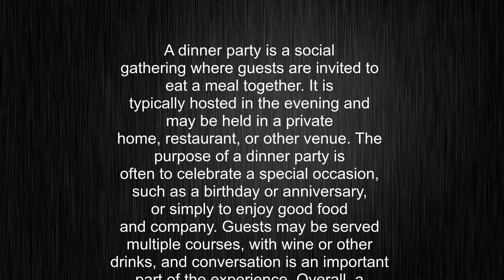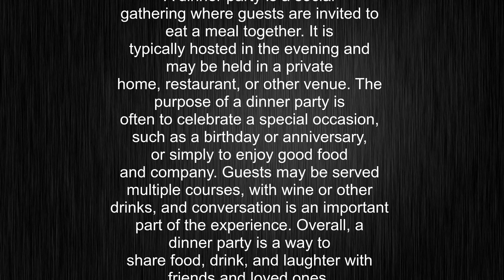What's the meaning of "dinner party", How to pronounce dinner party?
This video tells you what "dinner party" means, how to pronounce it, provides a pronunciation guide and an accurate definition.
00:00 Pronunciation
00:30 Meaning

- What is the meaning of dinner party
- How to say dinner party
- What is the definition of dinner party
- How to pronounce dinner party

Visit our free audio/video dictionary tutorial to learn how to correctly pronounce words/names and to learn their meanings, definitions, just like dinner party definition and meaning in Merriam-Webster, dinner party definition and meaning in Collins English Dictionary, dinner party definition and meaning in The Oxford English Dictionary, dinner party definition and meaning in Longman Dictionary of Contemporary English, dinner party definition and meaning in Cambridge Advanced Learner's Dictionary, and more.